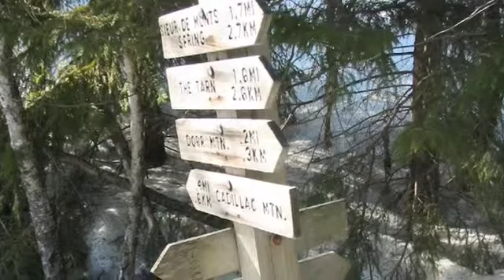Hike around Dorr Mountain and down the Gorge Trail (Do NOT try in late winter!)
A simple plan for a leisurely hike: rather than climb up any mountains this week we'll hike around them.  Reality: A very fun and leisurely 5 mile hike to the Gorge Trail between Cadillac and Door Mountain with lots of goofing around and camaraderie.  Then, all hell broke loose.  The moment we turn onto the Gorge Trail, we started punching through the calf deep snow.  Nothing major and we were all having fun.  By the time we crested the pass, the snow was knee deep so we detoured over to the boulder field below Cadillac.  We were very relieved to see the trail signs showing that it was all down hill from there, but little did we know what we were in for.  The snow was very steep and very deep with nothing but rocks and pools of rushing ice water to greet you when you punched through.  It was 1.5 miles of hell trudging through waist deep snow, plowing through hemlock groves, and wading through ice cold water desperately trying to find any semblance of stable ground.  When we finally emerged onto the Park Loop Road, we were all cold, wet and miserable, but very happy to be back on solid ground.  And, we were all very grateful to be warm and dry that night.

Song: Omega Suite - Maroon